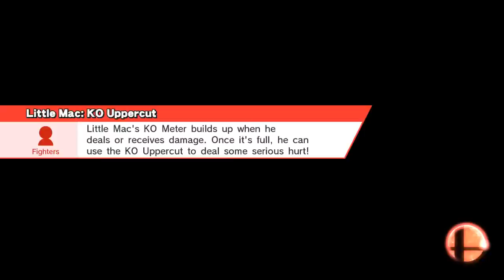Lil Mac and Cheese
Wrecking Crew (Ω Form)
Marth, Little Mac